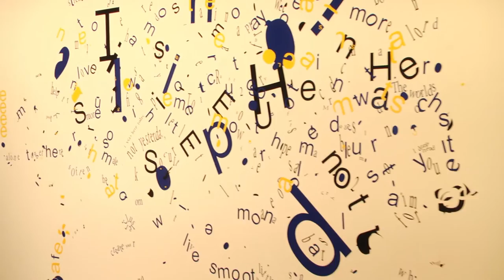The University of Tampa - Art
UT’s Department of Art helps students develop a sense of creative adventure and learn to communicate effectively through a variety of media and techniques. Degrees are offered in studio art, digital arts and graphic design, with concentrations and minors in drawing, painting, printmaking, photography, 3-D art, animation, sculpture, ceramics, art history and art therapy.